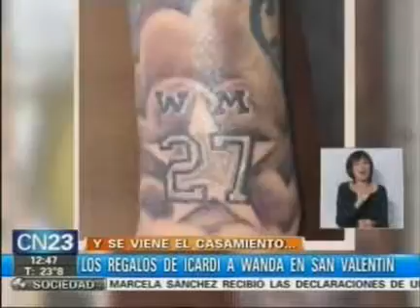Los regalos de Icardi a Wanda por San Valentin